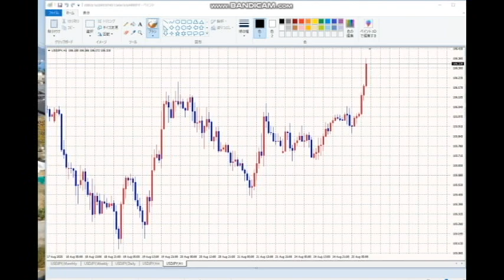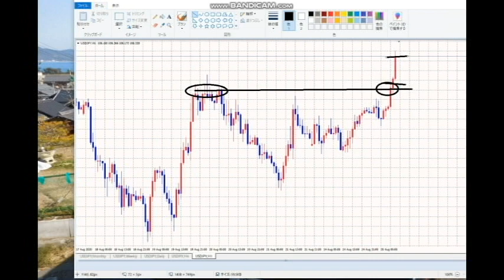【FX】BUYできっちり利確（20pips）朝・16：00・18：00